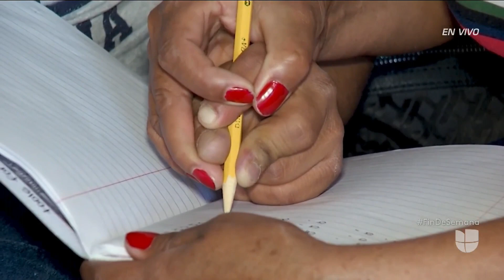El drama de una familia migrante que tras llegar a EEUU y pedir asilo no tiene un lugar donde vivir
Por más de cuatro meses María Cáceres y su hijo Javi, de 15 años de edad y quien nació con síndrome de Down, han tenido que pedir posada de casa en casa desde que cruzaron la frontera. Los hondureños no tienen familia en EEUU que los ampare y conseguir una vivienda permanente les ha sido imposible. El inconveniente principal es que la mujer no tiene un seguro social y los arrendatarios se reúsan a recibirlos porque necesitan el número para revisar su crédito.